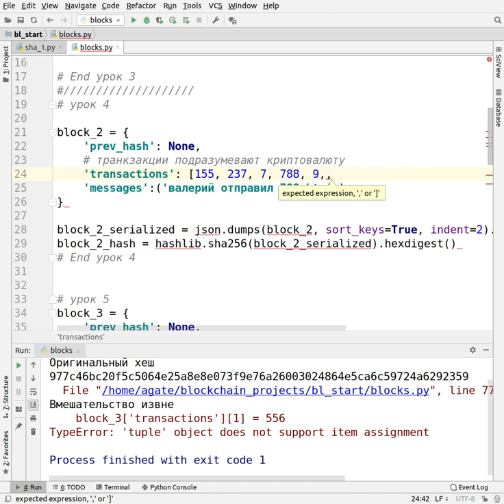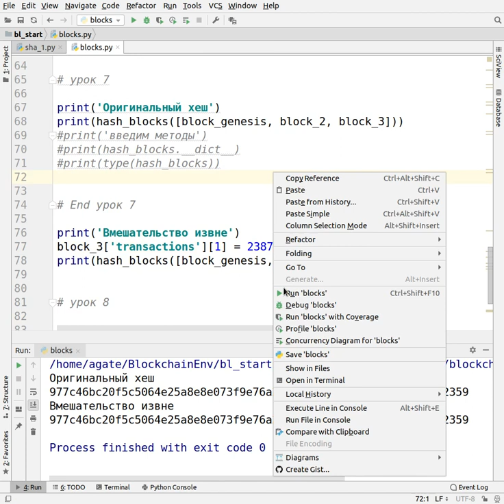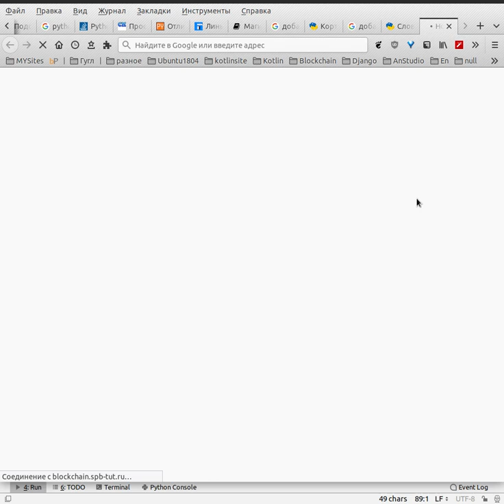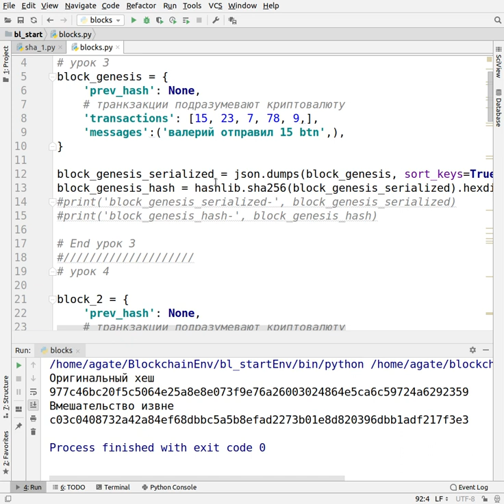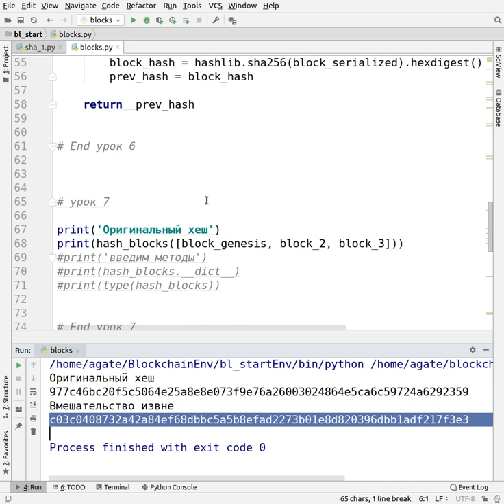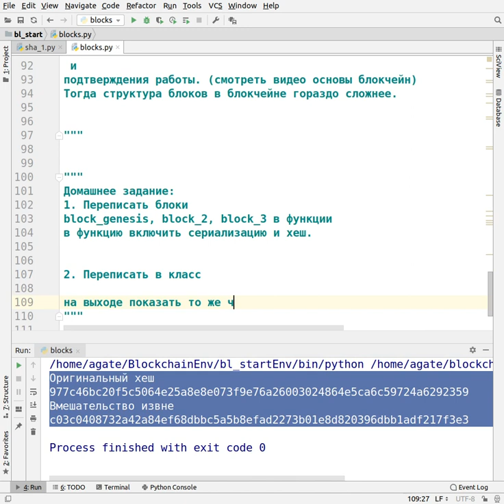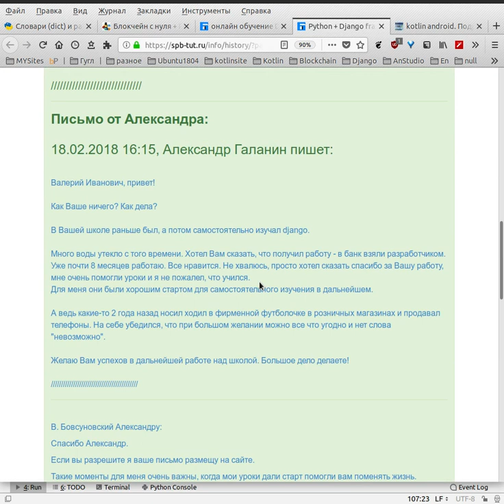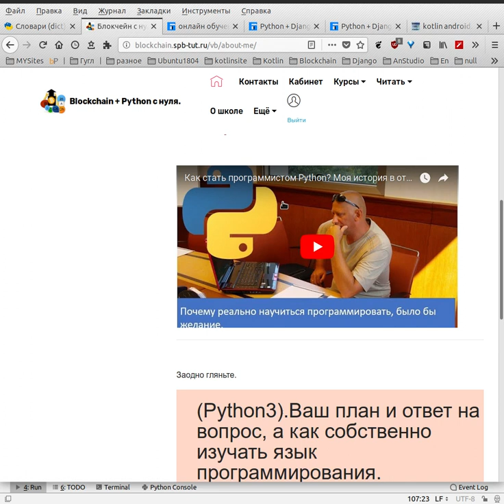Часть 3.8 Имитируем вмешательство хакера извне нашей цепи блокчейн.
Закончена серия видео уроков для новичков по блокчейн.
Где мы создаём простые блоки, при этом ранее мы учились работать с json и шифровать
при помощи библиотеки hashlib python, поэтому готовим данные к передаче в формате
json и шифруем.
Потом пишем функцию проверки нашего блокчейн и выводим оригинальный хеш.
Далее имитируем вмешательство хакера извне с попыткой изменить данные и видим результат
Приходим к пониманию зачем нам нужен смарт контракт и какие ещё элементы нужны нам для
нормальной стабильной работы сети.
Далее получаем домашнее задание, кстати домашнее задание для просто гостей это дело ваше, а вот
для участников школы выполнить рекомендуется в обязательном порядке.
Ребята любую возможность используйте, что бы подтянуть код.
Суть домашнего задания переписать наш код в видео функций и вторая часть в виде класса.
Ну а для новичков, должно отложится, что всё делается людьми и во всем можно разобраться.
Приглашаю вас заниматься в школу (ссылки ниже), все получится.

Все уроки данной серии смотреть на сайте школы Blockchain. (там и домашние задания)
Построение простых блоков в блокчейн на Питон.

Получить пожизненный доступ:
питон джанго